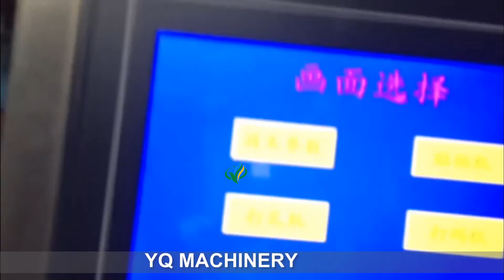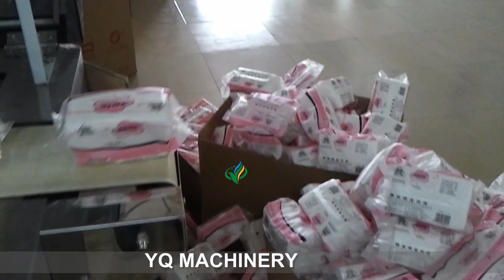Flow wrapping machine for towels tissues horizontal form fill seal packaging equipment price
YQ MACHINERY offer a wide variety of packing equipment to fill most product types.
Specialized in the production of VFFS and HFFS machine characterized by high reliability, technology and production capacity.
An industry-leader in designing and building vertical form fill seal packaging machines and also pillow wrapping machine.We understands that packing equipment efficiency and simplicity are key.So YQ MACHINERY offer a complete line of vertical packaging machines and horizontal packing machine for food and non-food industry applications.Each model customizable to your requirements.
our VFFS packaging system and HFFS packing system offer sustainable, buy-for-life automated packaging solutions.

The Scope of Application of horizontal wrapping machine:
Packaging soft, strip and unorganized bojects like towels, tissues, noodles, egg rolls, sausages,fish, ice-lollies, soft candies, fresh fruits, etc.
Specifications:
Long service life
Low maintenance rate
Meets GMP requirement

Main Performance And Structure Feature for horizontal packing machines:
1.Dual frequency conversion control, Bag length can be set and cut in one step, saving time and film.
2.Interface features easy and quick setting and operation.
3.Self failure diagnosis, clear failure display.
4.High sensitivity photoelectric eye color tracing, numerical input of cutting sealing position for extra accuracy.
5.Temperature independent PID control, more suitable for packaging different materials.
6.Positioned stop function, without sticking knife or wasting film.
7.Simple driving system, reliable working, convenient maintenance.
8.All control is realized through software, easy for function adjusting and technical upgrade.

Specification (With the product size selection models) :
 Type             YQ-450W                           YQ-600W
 Film Width  Max.450MM                     Max.600MM
 Bag Length  120-450MM                         120-450MM
 Bag Width  50-160mm                               50-200mm
 Products High  10-80mm                           10-80mm
 Film Roll Diameter Max.320MM
 Packing Speed  20-80bag/min                 20-80bag/min
 Power  220V 50/60HZ 3.2KW            220V 50/60HZ 3.6KW
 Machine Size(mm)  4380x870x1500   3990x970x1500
 Machine Weight        960kg                            1160kg